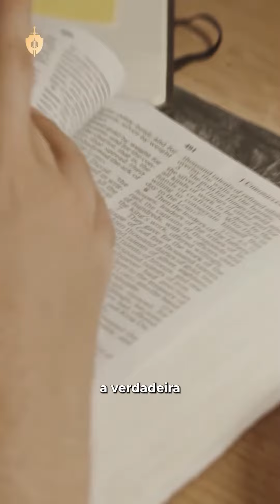Como devemos utilizar a Bíblia? Padre Leonardo Wagner